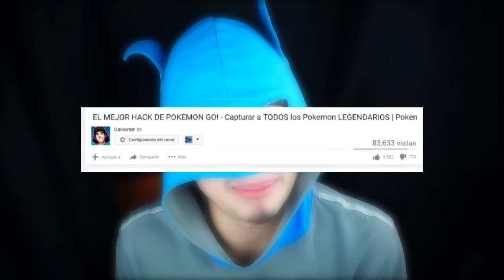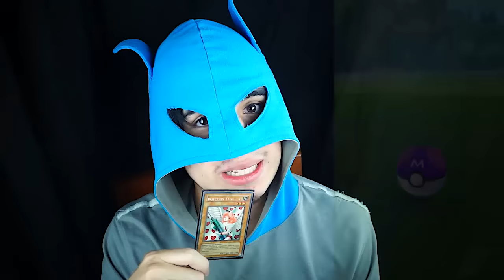¡¡NIVEL 420, CAPTURANDO A 1000 MEWTWO Y A TODOS LOS LEGENDARIOS!! | El MEJOR HACK DE POKEMON GO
●ÁBREME PARA SEXO SIN COMPROMISO●

●Hoy les traigo un nuevo vídeo de: ¡¡NIVEL 420, CAPTURANDO A 1000 MEWTWO Y A TODOS LOS LEGENDARIOS!! | El MEJOR HACK DE POKEMON GO
Mas de 1000 mewtwo WTF! Mas capturando a Zapdos, Mew, Mewtwo, Moltres, Articuno con la Master Ball en Pokemon Go

Vídeo creado y subido por DaHorse & HorseFake.